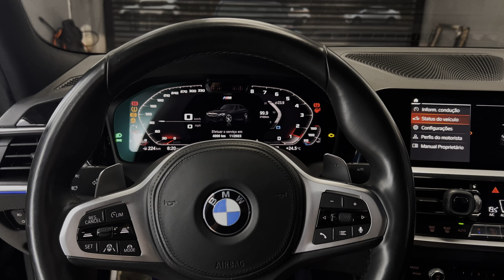BMW 330i FULL WRAP LUXO 4K